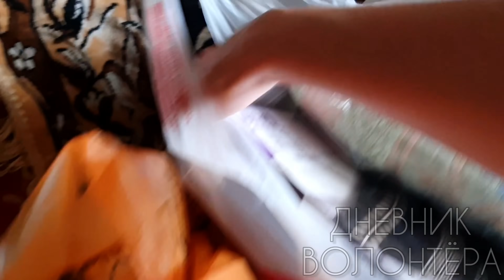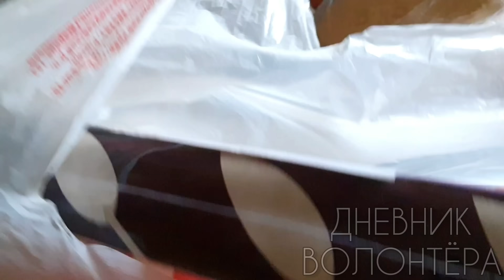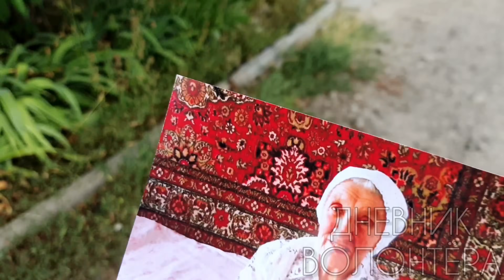ЖИЗНЬ людей в Мариуполе СЕГОДНЯ. Ах, сколько всюду видно боли и нужды.. Дневник волонтёра.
ДНЕВНИК ВОЛОНТЁРА. 🙏

-БЫВАЕТ, ВСТАНЕШЬ И ДУМАЕШЬ,
НИКОМУ НЕ НУЖЕН, НИЧЕГО НЕ НАДО!.. 🙏
СПАСИБО, ЧТО НЕ ЗАБЫВАЕТЕ НАС!

❗Потерять возможность видеть родных - очень трудное испытание!

НАКОНЕЦ-ТО БАБУШКА МАРИЯ СОГЛАСИЛАСЬ ХОДУНКИ ВЗЯТЬ! 👍

МАРИУПОЛЬ СЕГОДНЯ. 🙏

 Привет! 😃  Меня зовут Яника. Я независимый волонтёр! 🖐 Ни к какой организации НЕ отношусь.

   Если у вас есть желание поучаствовать в этом добром деле, то это просто ЗАМЕЧАТЕЛЬНО! 👍

Мои реквизиты:
Сбербанк по номеру карты:
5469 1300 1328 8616 Яна Николаевна С.

🔵 Я человек честный, всё трачу только по назначению, нуждающимся людям Мариуполя!
 Если вам захочется поддержать меня лично, то я буду очень благодарна! 😃 Это можно сделать, добавив при переводе слово - Лично, Янике. 🟢 (или указав сумму предназначеную для меня).

❗Друзья, Пожалуйста, не забывайте обо мне, хотя бы иногда! 🙏

!БЛАГОДАРЮ СЕРДЕЧНО! ❤🙂

  На Сбербанк не приходят комментарии к переводам, если вы отправляете с других банков! 🙏